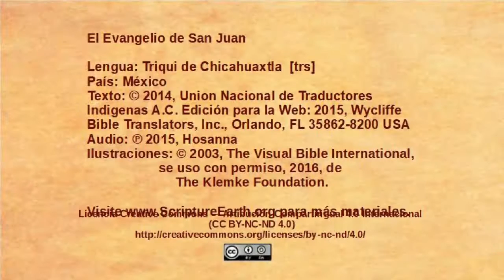Triqui de Chicahuaxtla - John 19:38-20:18 - The resurrection [trs]